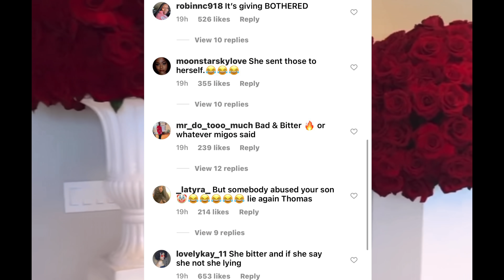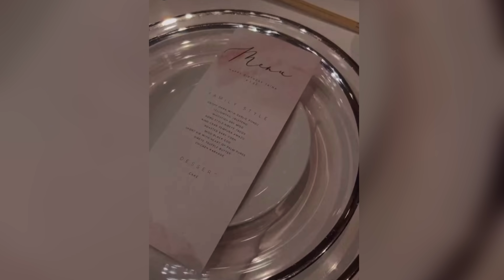G Herbo goes all out for GF Taina’s birthday after jealousy spat with Ari Fletcher